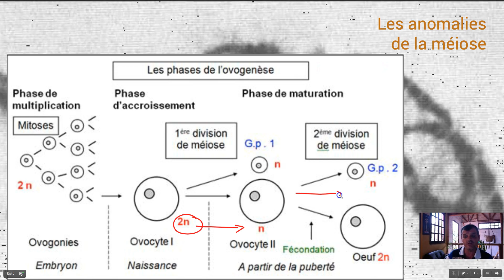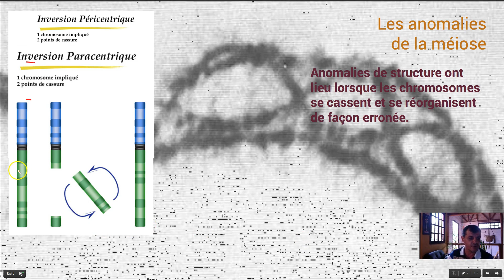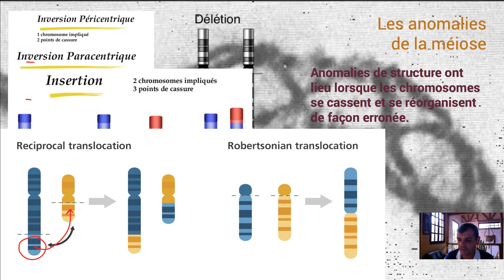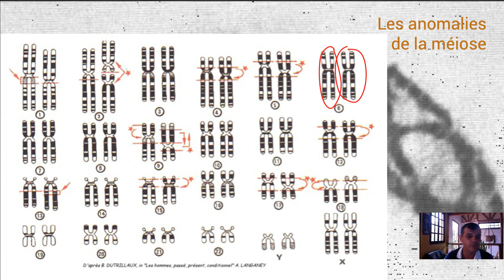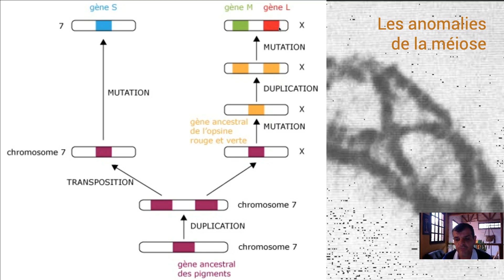Anomalies de la méiose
Capsule vidéo reprenant les notions vues en classes de Terminale S sur les différentes anomalies de la méiose. On y retrouve les notions de trisomie, monotonie, gamète aneuploïdes, translocations, duplication de gènes, insertion, délétion, méiose, mais aussi du rôle de ces anomalies dans l'évolution.